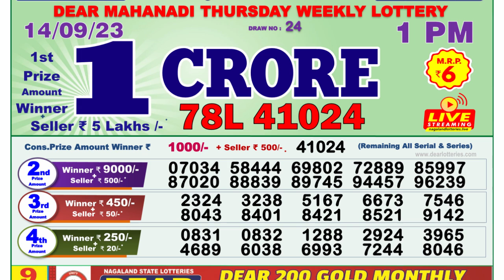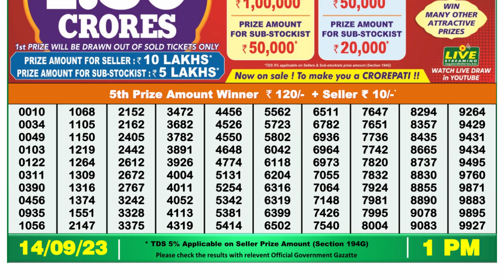🔴Dear Lottery Sambad Live 1pm today 14.09.23 Nagaland State Lottery Result